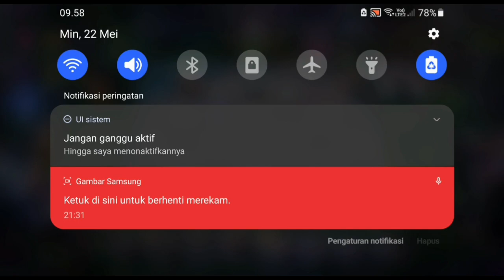MOBILE LEGENDS | MAGIC CHESS ‼️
Pertandingan Magic Chess | Mobile Legends
Perhatikan baik-baik cara main & susunan heronya.
Magic Chess adalah salah satu permainan favorit di Mobile Legends selain Rank.
Semoga Terhibur & Selamat Bermain.

Game : Mobile Legends / MLBB